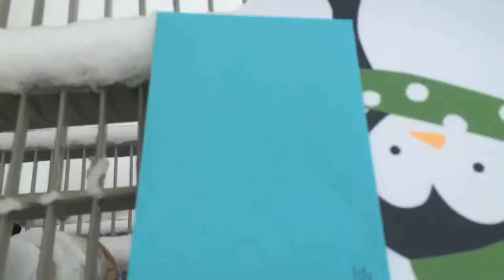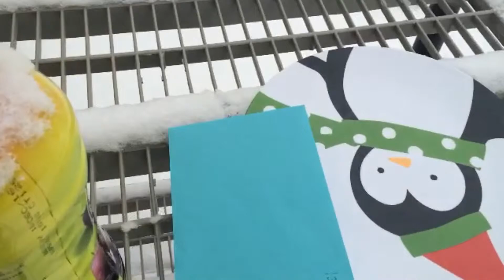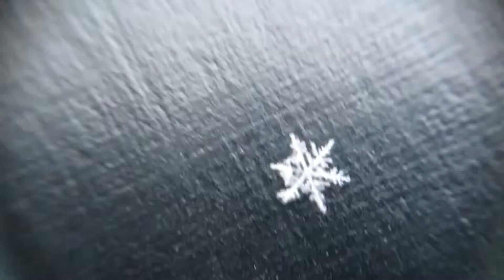How does the Snowflake looks like really?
Magnified Snowflakes ❄️